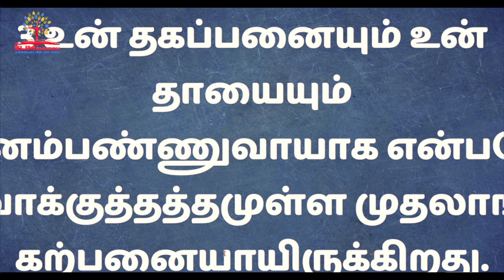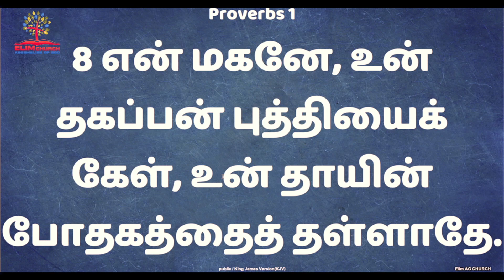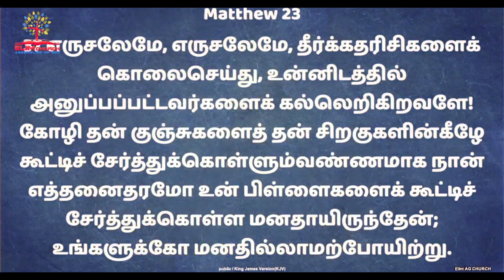Happy Mother's Day ::: Special Thought ::: Sis. Bella singh ::: Elim AG Church Madurai